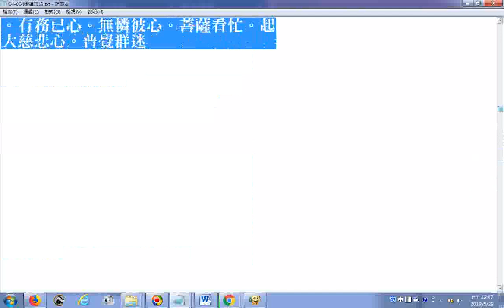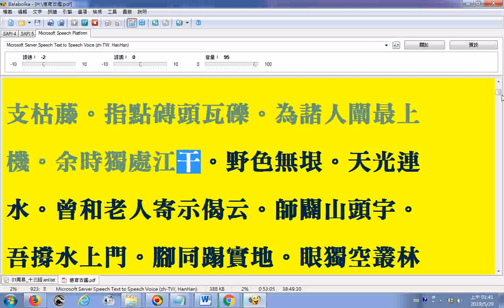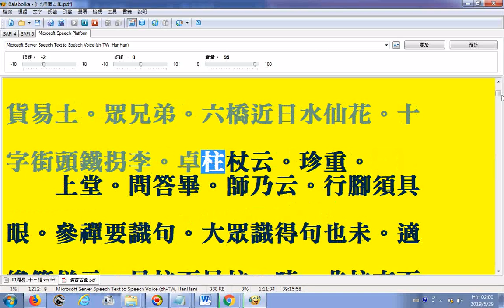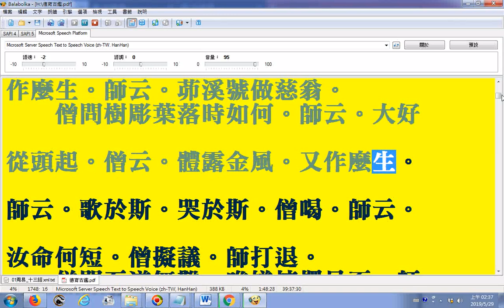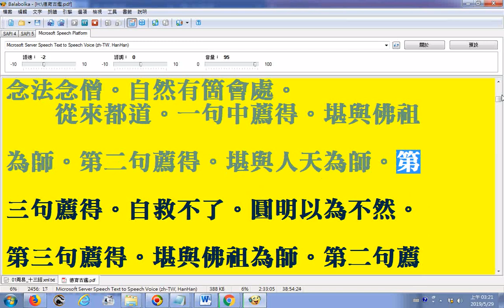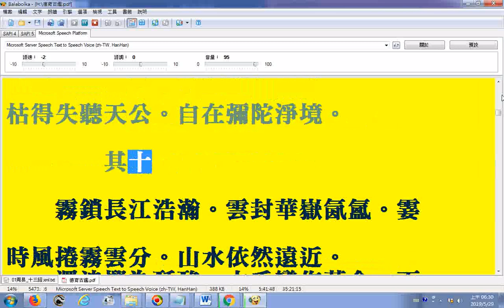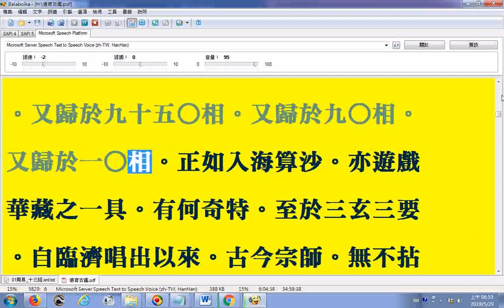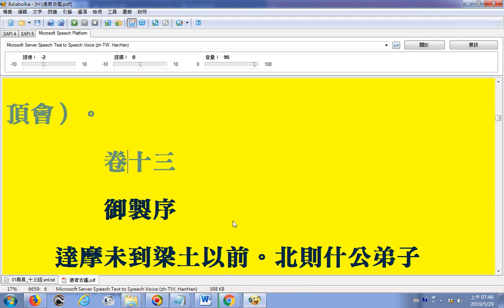Balabolka逐字唸御選語錄清世宗雍正皇帝親自選輯的禪宗語錄02唸自勵四誓至卷十二御製自序、真心銘、一貫銘 提到儱侗